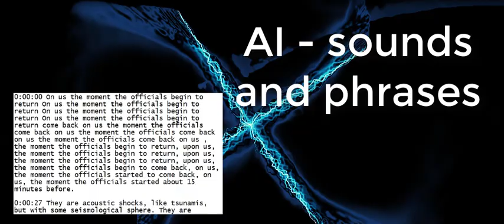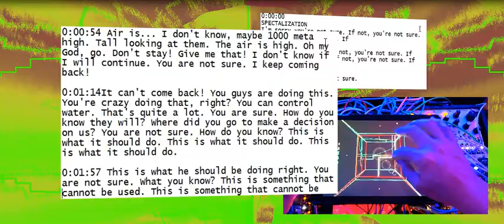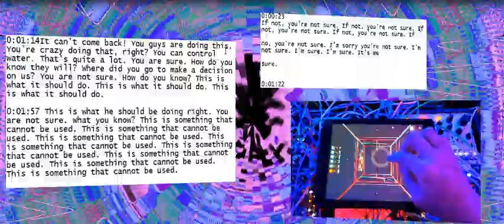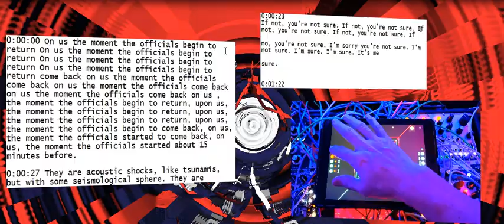AI - sounds and phrases by Lubomir Kavaldjiev (2023)